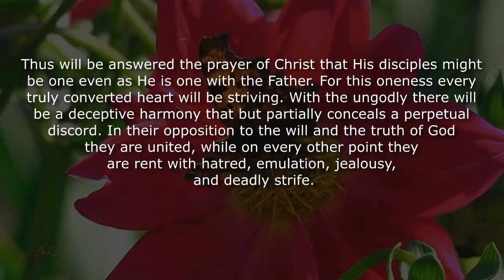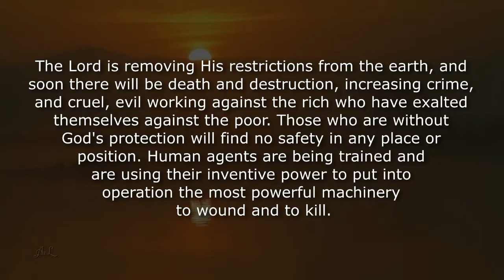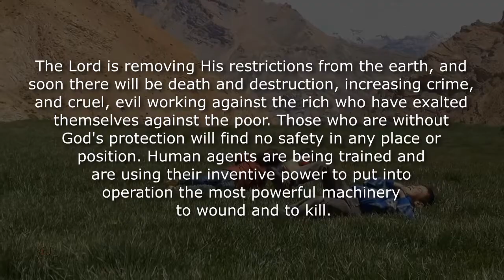The Faith I Live By: "Signs by Land and Sea"-- By Ellen G. White